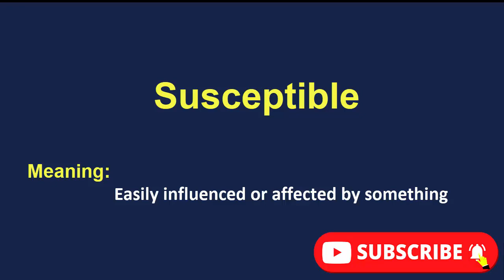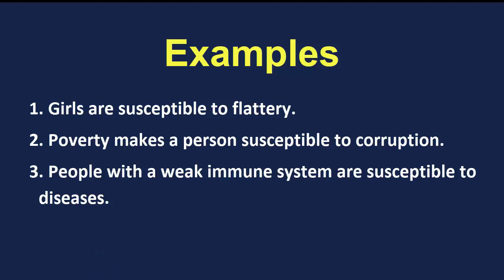Daily vocabulary | Susceptible Meaning | Vocabgram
Daily Vocabulary: In this lesson, I have explained the word "Susceptible” with examples. Learn this English vocabulary word and use it in your daily conversation. It will help in improving your English Fluency.

Meaning:
 Easily influenced or affected by something

Sentences:
1. Girls are susceptible to flattery.
2. Poverty makes a person susceptible to corruption.
3. People with a weak immune system are susceptible to diseases.